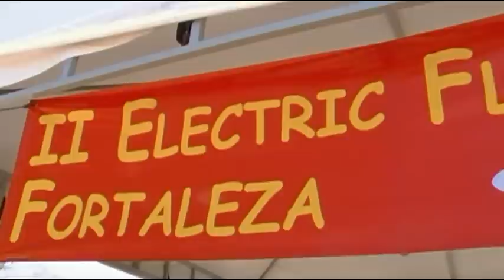Helimodelismo - II ElectryFly - 1ª parte - Auto Rotation com PRO deu lenha braba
Começamos com o prêmio revelação, Luiz Antonio, decola picado e motor full
Depois Rolim e seu modelo escala fazendo um vôo clássico e depois por não ter aparafusado a bolha, tendo só 2 parafusos atrás, resultando forte vento levantou a bolha e crash destruiu toda a carenagem, vamos garimpar esta lenha.
Aguardem o restante, tem muito mais